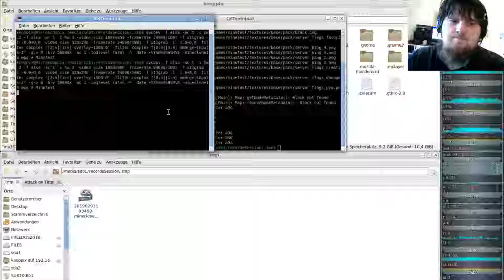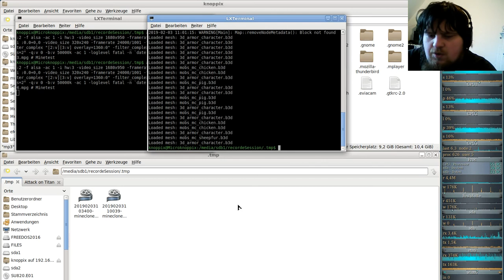MineClone2 Server( Minecraft clone auf der Minetest-Engine ) #14